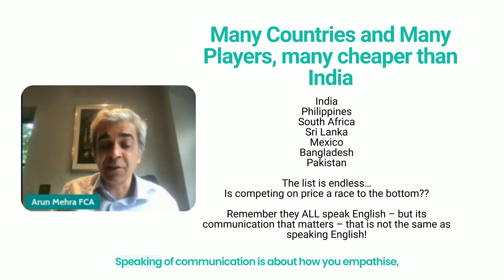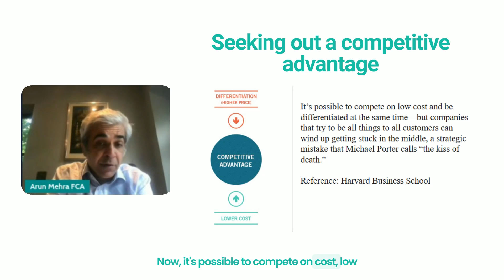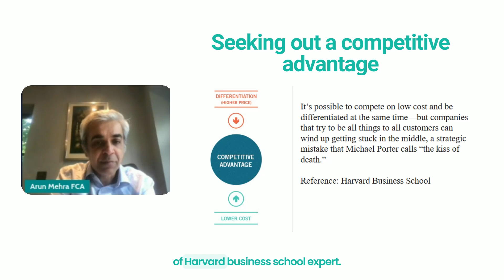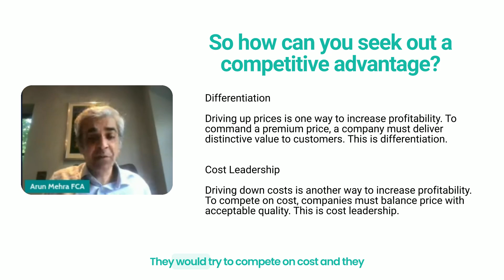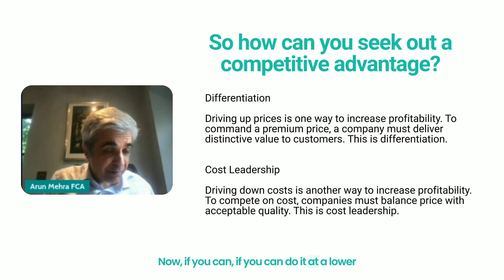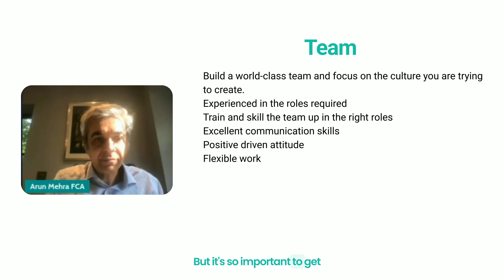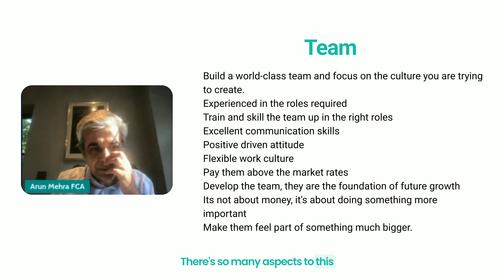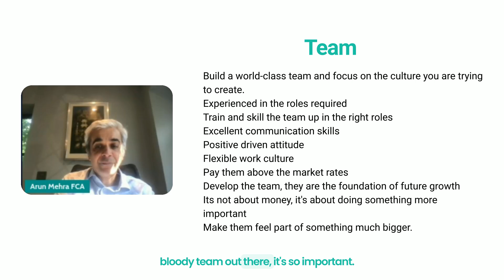Chapter 2 Don't compete on price, compete on the value you can add to your clients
To know more about growing your accountancy.

Clients always invest in the product that provides the most value. As much you'd want lower the price to get clients or provide discounts, never lower the value of your product. The right client will pay that price, because they see the value of it.

Don’t miss out on valuable information that could take your accountancy firm to the next level.

I provide more information and insights in growing an accountancy firm.

Samera is a leading firm of business advisors, consultants, financial brokers and accountants. We help our clients grow their businesses, buy and sell practices, raise finance, and manage their accounts and cash flow and so much more.

On our YouTube channel, you'll find expert advice and tips on all aspects of running a business. From marketing and branding to finance and tax, we've got you covered.

We specialist in the UK healthcare market and the global accountancy and outsourcing market.

We also share stories from our clients, so you can learn from the experiences of others and get inspired to achieve your own business goals.